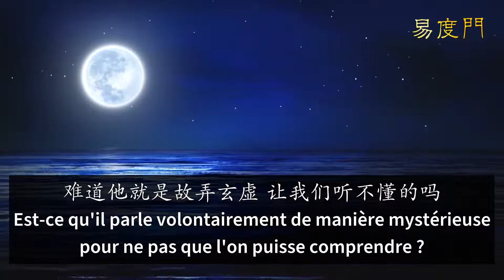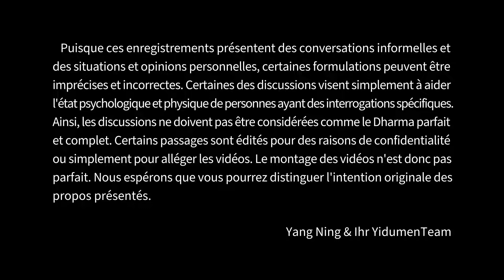Pourquoi le Buddha a choisi de parler ainsi ? Pourquoi j'ai besoin de cultiver ? 易度门 yidumen󠀁infr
Pourquoi le Buddha a choisi de parler ainsi ? Pourquoi j'ai besoin de cultiver ?
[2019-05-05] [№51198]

Pour plus d'informations, veuillez visiter le site officiel de Yidumen.

Last update at 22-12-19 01:24:58